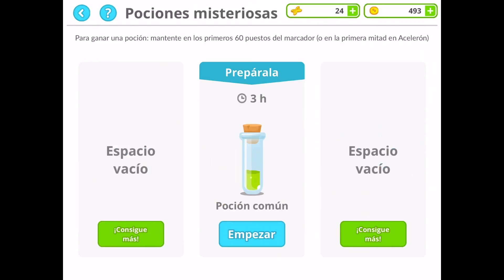Me cabreo en Agar.io